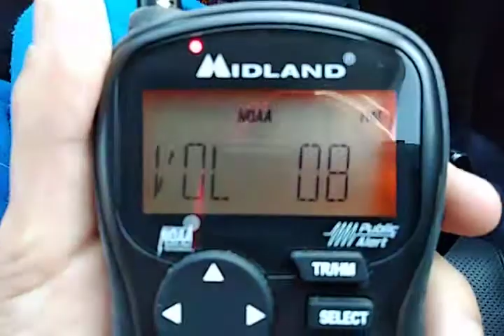XLF339 Severe Thunderstorm Warning #3 7/6/2021 (EAS #720)